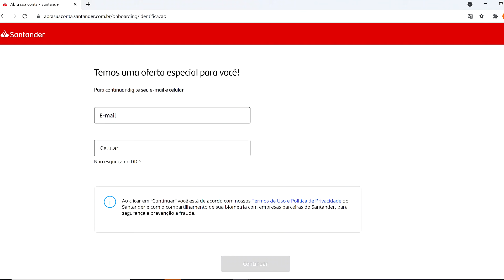NÃO CONSEGUIU ABRIR SUA CONTA ONLINE NO SANTANDER? CHEGOU A HORA DE RESOLVER ESSE PROBLEMA!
Facilite Sua APROVAÇÃO no Cartão Santander SX e ABRA SUA CONTA NO MELHOR Banco Para Crédito em 2021

Acabe de VEZ com seus Problemas com SCORE! Tenha Crédito Na Praça com SCORE BAIXO:

00:00 INTRODUÇÃO
01:12 PROBLEMAS NO PROCESSO DE ABERTURA DA CONTA ONLINE
02:38 MOTIVOS PARA VOCÊ ABRIR SUA CONTA NO SANTANDER
05:00 SOLUÇÃO DO PROBLEMA
06:39 DICA DO MISERAVII